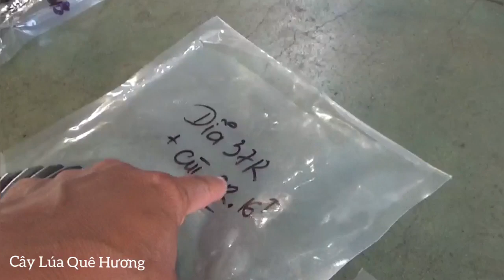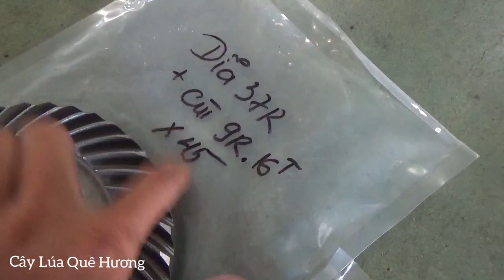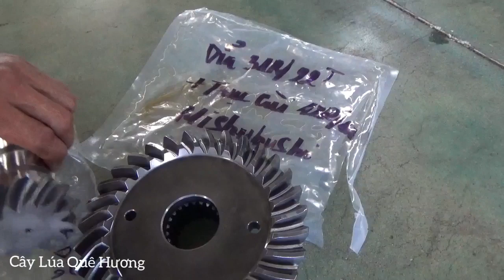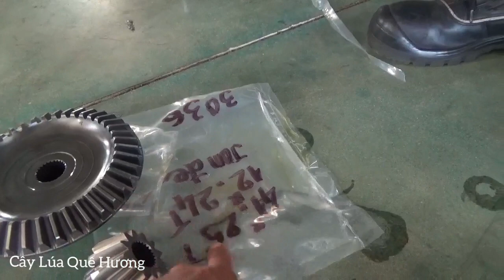Chuyên Làm Nhông Cùi Dĩa Các Loại Máy Cày Lh0855126168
Chuyên Cung Cấp Phụ Tùng Máy Cày